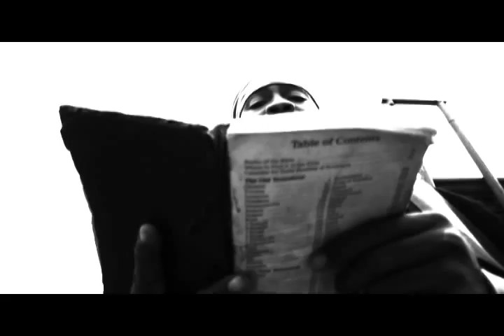FLAVA SQUAD ENT. presents KHAGO daddy from you gone.mp4